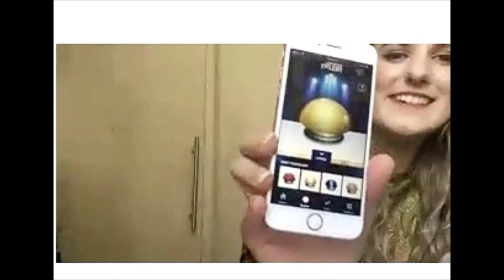How KIDS has adapted during the COVID-19 pandemic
Hear from our staff about how their services have adapted as well as from parents and young people about  the support they have received during this challenging time.